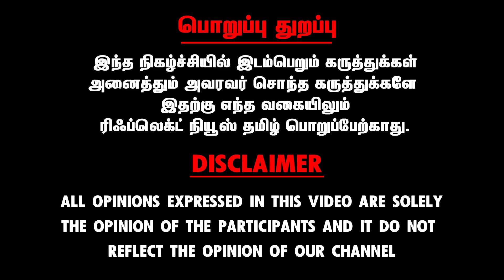எழுமிச்சை, சீரக தண்ணி உடல் எடையை குறைக்குமா ? | Weight Loss | Aravind Spartacus Interview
- No Chemical 100% இயற்கை ! Bharath Khadi Oil Founder பத்மினி Interview

- விஜய் ஆண்டனி மகளின் மரணத்தின் பின்னணி என்ன.?

- Makeup Artist க்கு இவ்ளோ லாபமா.?

- Mark Antony Silk Smitha Latest interview

- Over Emotion உடம்புக்கு ஆகாது.. மாரிமுத்துவுக்கு என்ன நடந்தது எச்சரிக்கும்

- Actress லாம் Ghee குடிச்சு தான் Weight Loss பண்ணுவாங்களா.?

- Skin சீக்கிரமா Bright ஆகணும்னா workout தான் Best Option..!

- Nose ல வர Blackheads அ எப்படி Remove பண்ணறது..!

- Pregnancy Easy ஆ தடுக்க இந்த கருத்தடை முறையை பின்பற்றுங்க..?

- Viagra Tablet Use பண்ணிட்டு Pregnancy க்கு Try பண்ணறது ஆபத்து?

- Breast ல நீர்கட்டிகள் வருவதற்க்கு முக்கிய காரணம் இதான்.!

- Facts about female Orgasm - பெண்கள் அறியவேண்டிய முக்கிய விஷயங்கள்

- Fitness க்கும் S*x க்கும் சம்மந்தம் இருக்கா.?

- இயற்கையா இது இருக்கு, Viagra எதுக்கு.

- இத Follow பண்ண நிறைய பேருக்கு ''மூட்டு வலியே'' சரி ஆகிருக்கு.!

- பிரச்சனை எல்லாத்துக்கும் சாப்பாடு தான் காரணம்

- Dandruff எதனால திரும்ப திரும்ப வருது?

- Thyroid க்கு எடுக்குற Tablet னால Bone சீக்கரம் Weak ஆகிடும்

- Instruction படிக்காம எந்த ஒரு Cream ம் Skin க்கு Use பண்ணாதீங்க.!

- Sexual Orgasm - க்கு Laser Treatment பண்ணலாமா.?

- Contraceptive Tablet இவங்க Use பண்ணா ரொம்ப Danger..!

- பெண்கள் Private Parts - ல Shave பண்ணா Infection பரவுமா.?

- ரொம்ப Speed - ஆ மேல ஏறும் போதே தெரியும் இதெல்லாம் நடக்கும்னு..!

- Young Age ல இருக்குற பெண்கள் Hormone Tablet Use பண்ணறது Safe ஆ ?

- Muscle Growth ஆக..| Muscle Rest இப்படி குடுங்க

- மார்பகத்தில் இருப்பது புற்றுநோய் கட்டியா - எப்படி கண்டறிவது

எழுமிச்சை, சீரக தண்ணி உடல் எடையை குறைக்குமா?

Reflect Health - உடலை காத்து உயிர் வளர்ப்போம்.

Reflect Health is Belongs to Reflect News Pvt. Ltd

Reflect Health Deals With Health Awareness Videos, Health Tips and etc.